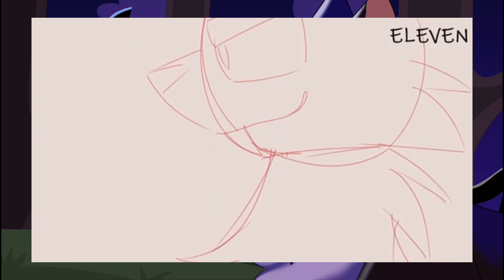2 MAP Parts: Kill Bill + Animal Impulses (collabs)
More Halloween MAP parts yayyy! I collaborated with @WaffleCatWC who did the background for Kill Bill! The characters in the background are mine and @HIROshyyy OCs!
And I also collaborated with @DracoFelis for Animal Impulses and they also did the background! 💖